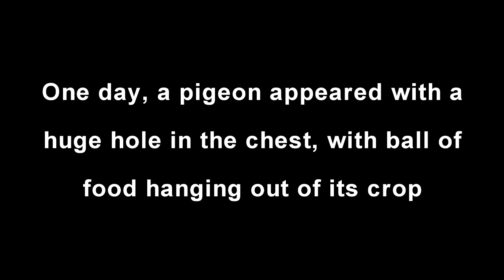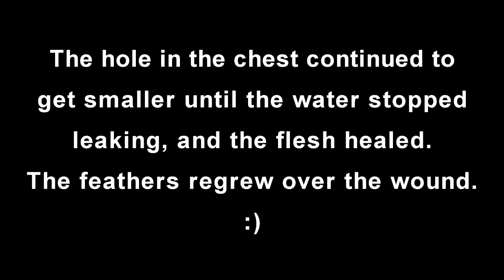Pigeon With A Leaky Problem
A pigeon with a big hole in the chest. Whatever it ate or drank leaked out of the hole, but it behaved as if nothing was wrong. The hole closed up, and all was well. :)